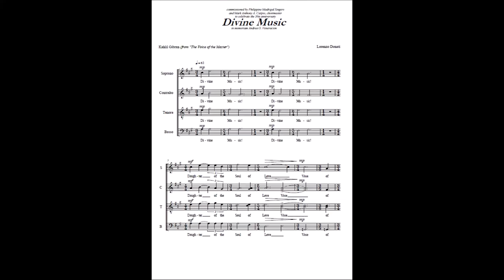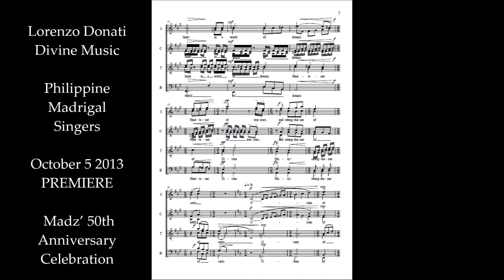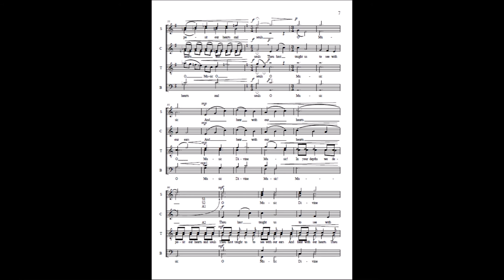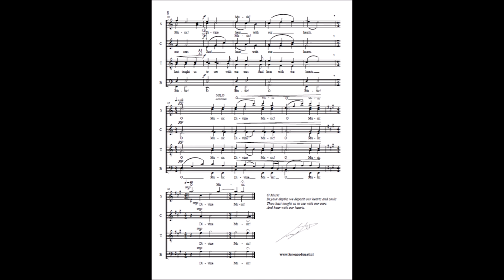Divine Music - Lorenzo Donati - Philippine Madrigal Singers - Mark Anthony Carpio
Divine Music - Lorenzo Donati
8 October 2013 - PREMIERE
Philippine Madrigal Singers
Mark Anthony Carpio
Madz’ 50th Anniversary Celebration